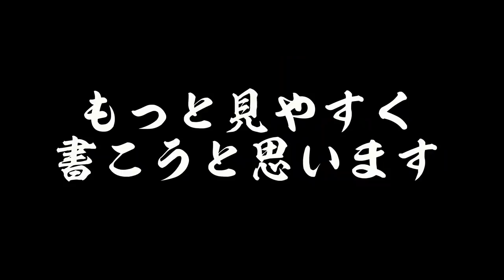【スプラで書く】黒のインクを使って新元号「令和」をスプラの筆で書いてみた！【スプラトゥーン２】